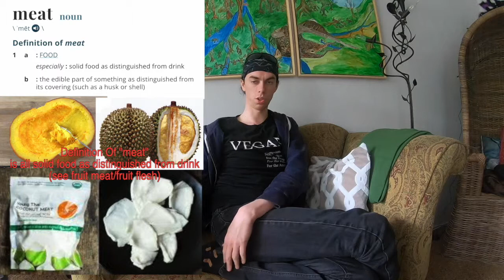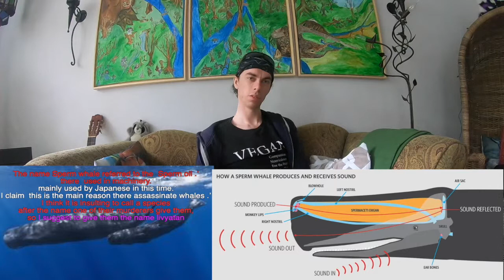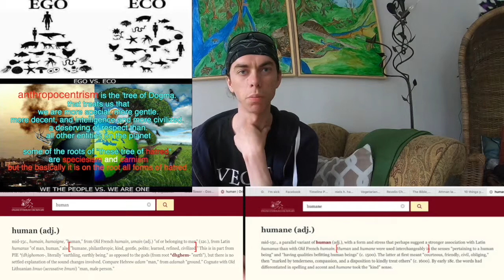some language corrections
Definition Of "meat"
is all solid food as distinguished from drink
(see fruit meat/fruit flesh)

the Pulp of the fruit is sometimes.
 called in my country  also the meat of the fruit.

Their are 190 to 200 Countries in the World:
 Accordent to the un

The name Sperm whale referred to the  Sperm oil .’
 there  used in machinery.’
 mainly used by Japanese in this time.’
I claim  this is the main reason there assassinate whales .’
I think it is insulting to call a species
after the name one of their murderers give them,
so I suggest to give them the name livyatan
Homine naked apes have "exterminate"
 in the 19th to 20th century. by 90% of the Cetaceans
 population of the world for greed
 {specifically whales dolphins and porpoise}

[ Never forget in "1950" The fishing populations where starting to collapse.

Note  the Minke whale
 is named after a Norwegian assassin
[ whale killer ]
 It is also called the 'Piked Whale' and that is the term
 that should be used.
 The origin of the word is the shape of the fin

anthropocentrism is the 'tree of Dogma.
 that treats us that
 we are more special. more gentle.
more decent, and intelligence and more civilized.
 a deserving of respect than.
 all other entities on the planet

some of the roots of "these tree of hatred"
 are speciesism and carnism
but the basically it is on the root all forms of hatred

here are some suggestions for
 a better scientific name for our species

first {homo nude} the "naked ape"
second {homo ridiculous} the foolish man/ape"
Thirdly, {homo Superbia,} the super pride man/ape"
fourth [ homo megalomania ] the narcissistic ape/man
fifth, "homo stultus" the stupid man/ape

now specie how is destroying his own world
 shalt have the right,
 to call himself sapien = wise.'
GO VEGAN FOR THE EARTH

why is the name 'human; for our species.
 ironic
 now Both Worlds Humane and human,
come from,
 the Latin word 'humanness''
which means with kindness.
gentle. civilised.'
a better non-scientific
name for spaces will be hominids or mankind
since the majority of our species does not act so humane,
 to other living beings and not
even to the most of their own specie
hominid have Holocaust incalculable
amount of generations of other living beings.
 just for Taste pleasure that's
 the definition of Evil,

 since we don't need to support.!
G, cerkeverjn Ph.D